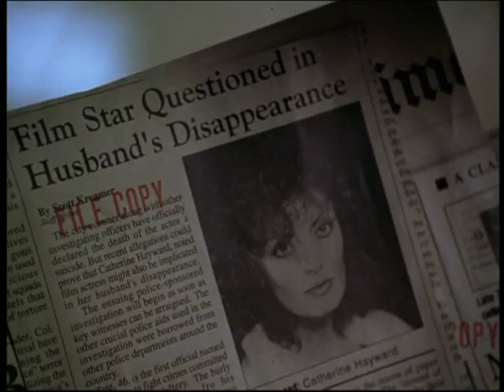NEWMAN - SARANDON - HACKMAN - (TWILIGHT) - ENGLISH TRAILER, (+13)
1998.

A RETIRED PRIVATE INVESTIGATOR AGREES TO HELP HIS STAR FRIENDSAND BECOME EMBROILED IN A DANGEROUS AND COMPLEX MURDER MYSTERY

Directed by: Robert Benton

Paul Newman, Susan Sarandon, Gene Hackman, James Garner, Stockard Channing, Reese Witherspoon.